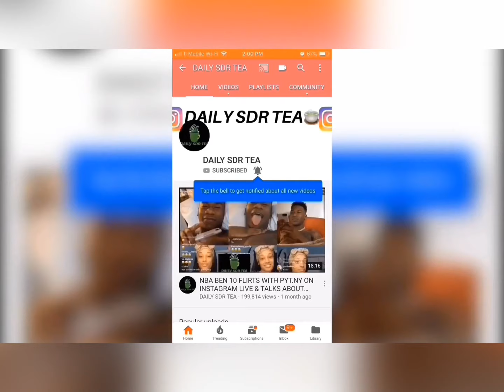NBA YoungBoy Says Armani Is His Only Daughter & Kind Isn’t His! + Did Kay Fake Kind?! (Must Watch)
NBA YoungBoy Says Armani Is His Only Daughter & Kind Isn’t His! + Did Kay Fake Kind?!